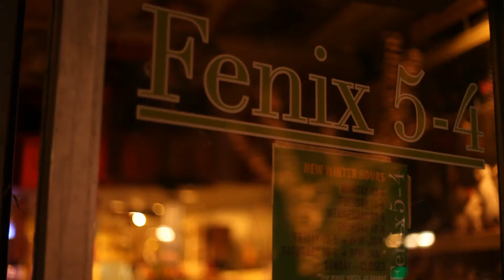Planting Seeds Ep. 6 -The 4our (Whittier, CA)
THE 4

Whittier Show

Song by STEEZ76D - No More Reggie

Buy your tickets at